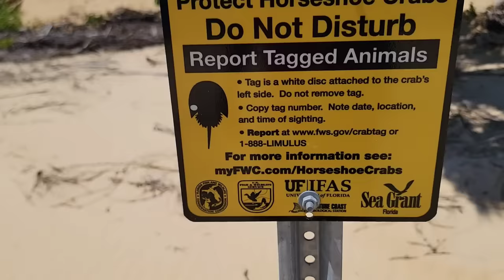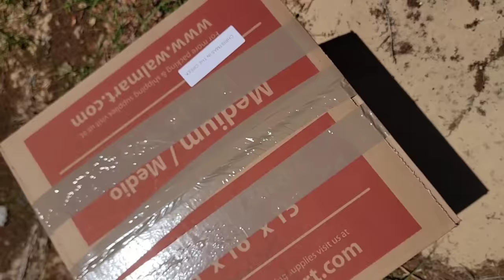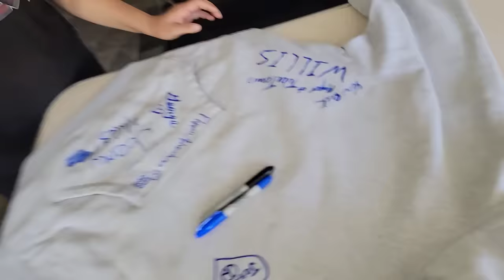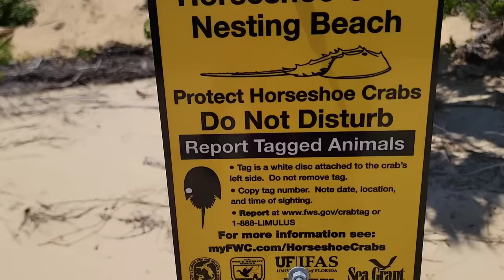WHAT THE HALES WILLIS AND FEATHERS GONE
WHAT THE HALES WILLIS AND FEATHERS GONE. The trip started in OTTER CREEK then we head to CEDAR KEY. This was an amazing, beautiful day that bring in many laughs to all involved. This trip is filled with scenery that is unbelievable and a fish catching competition. Have some fun. relax and enjoy the view.

Live on Tuesday 6:30

Cash-app
 WhatchaDoingWillis